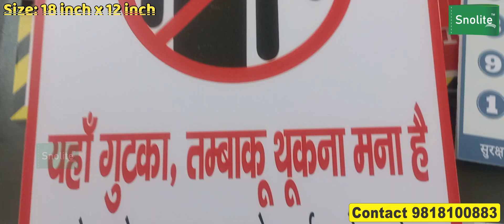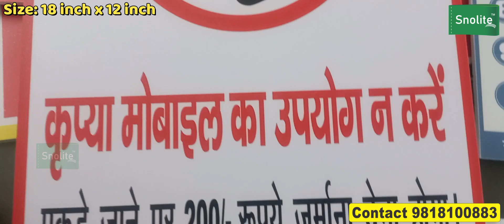Top safety posters in Hindi and English